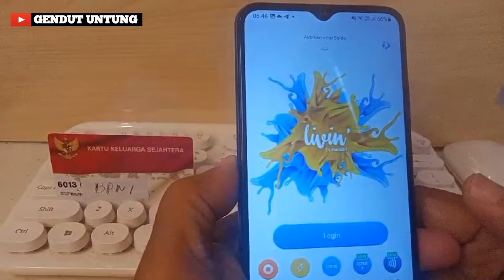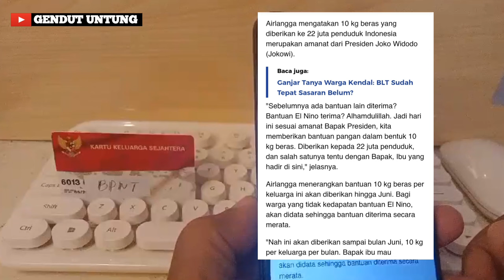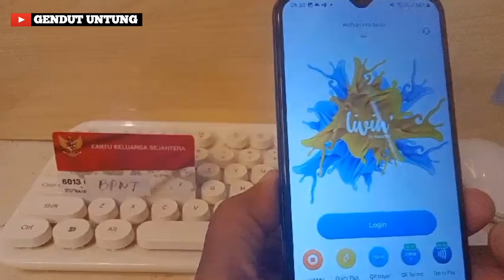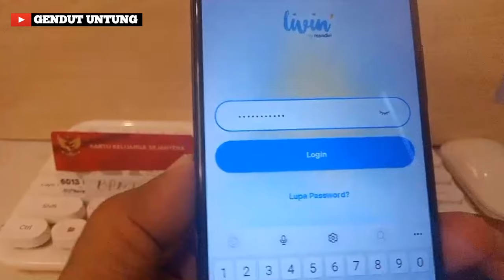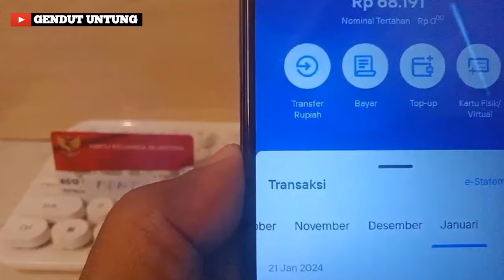CEK SALDO PKH,BPNT,BLT EL NINO 26 JANUARI 2024. BOCORAN DARI PUSAT JADWAL PENCAIRAN BLT EL NINO 2024